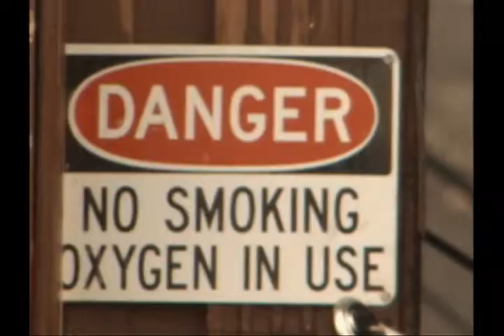Washington Court House Fire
Downtown Fire story did with Tino Ramos